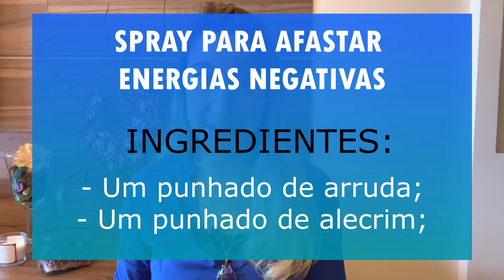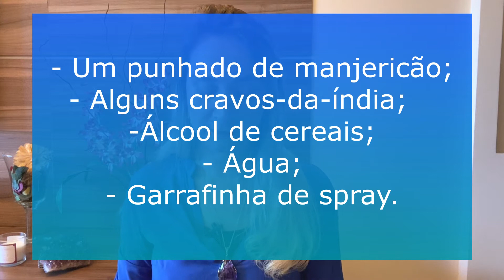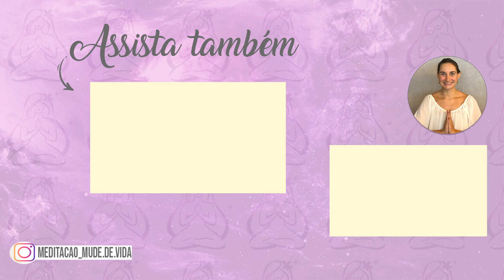LIMPEZA RÁPIDA DA SUA CASA COM SPRAY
Seja bem vindo ao canal Mude de Vida com Meditação e ao vídeo LIMPEZA RÁPIDA DA SUA CASA COM SPRAY.

Que a luz esteja com você! Namastê!

Estou também em outras redes e te convido a conhecer o  CONTEÚDO por lá também:

Gratidão!!! Paz e Luz!